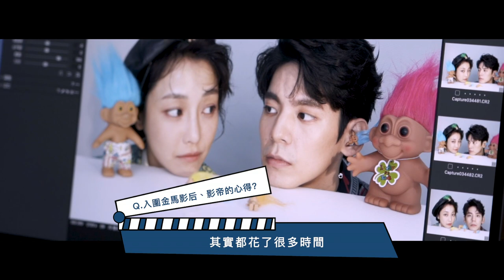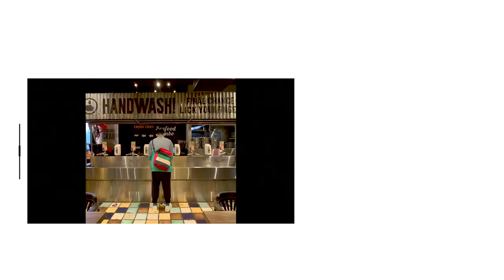《怪胎》告訴我們的事：世界上總有一個懂你的神經病｜ELLE金馬特企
身為亞洲第一部以iPhone拍攝的奇幻愛情電影，「即便資源、預算不夠多，但電影還是可以拍得很精緻」導演廖明毅克服了手機拍攝的不穩定性，佐以成熟的後製技巧，成就這部不論是細節、螢幕色彩、鏡位構圖皆不輸專業攝影機拍攝的作品。